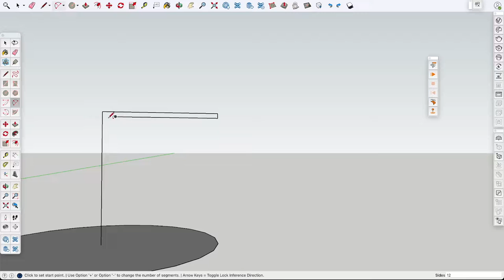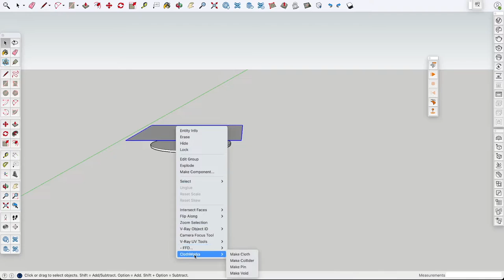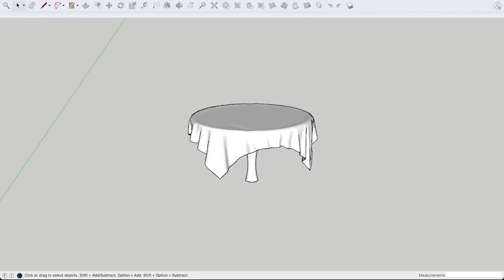Creating a table cloth in SketchUp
Creating a table cloth in SketchUp 2022
 - tutorial -

More SketchUp and Vray tutorials are coming soon
These tutorials are for architects, architecture students and people with similar software.

 @Inspiring Architect  for render tutorials.